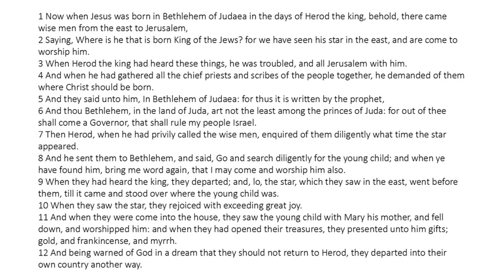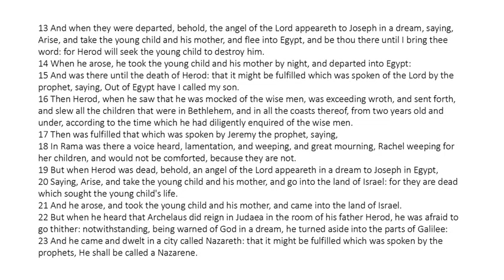Matthew 2 - King James Bible - Read Along Audio